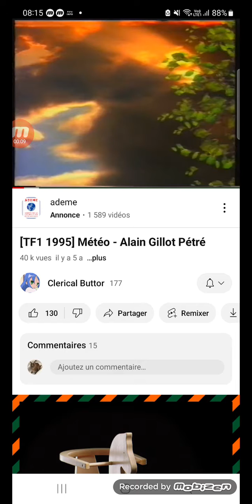ropets super lucas le collectionneur de pets ep 7